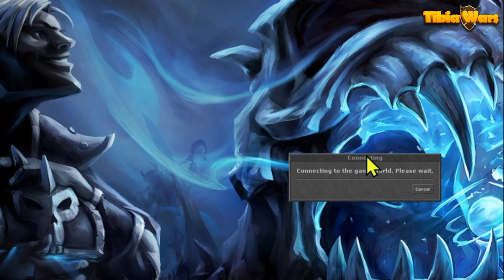Ankrahmun BIG Open Battle - Tibia Retro Hardcore Pvp (Manticore vs Core)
died by debug from combo UE after double cake :( xD unlucky
enemies run away after we killed most of them in north gate

re-uploaded video for tibiawars